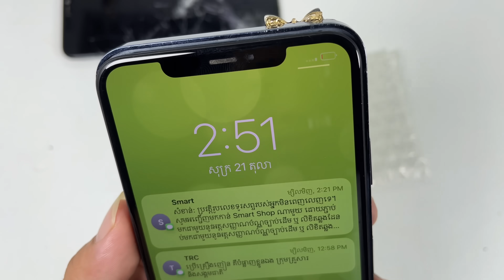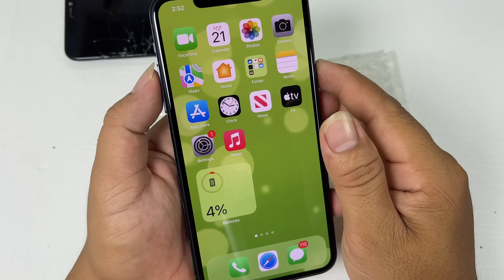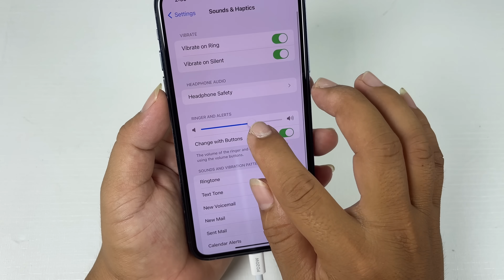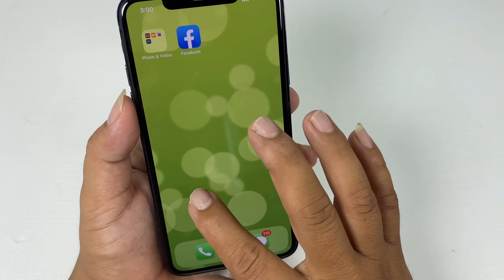Amazing...Found a lot of phone & iphone14 pro max Close Diamond ! But​ it...!!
12 pro max
samsung 21 ultra
phone nwe 2021
convert new
samsung convert iphone
oppo convert iphone
phone old convert iphone
vivo convert iphone
phone wrapping
wrapping cell phone in foil
wrapping phone in foil
iphone wrapping paper
wrapping paper iphone
wrapping paper for mobile phone
wrapping phone
gold
wrapping your phone in foil
Mobile Restoration
Paper phone
Iphone 12
Old phone
Mini
Phone mini
How to
How to make
restore phone
samsung
galaxy
kh phone
restoration
phone cas
Life Hacks
DIY
diy phone case painting
phone wrapping
iphone wrapping paper
wrapping paper iphone
wrapping phone,gold
mobile restoration
oppo convert
paper phone
iphone 12
vivo y81
realme 1 into iphone
iphone xr
iphone 12 pro max clone india
iphone xr colour
convert any phone in iphone
how to
androidtrickz
convert any mobile in iphone
apple lamination trick
iphone xs max
androidtrickz
apple logo
buy online
11 pro
decoration trick
best covers for iphone
tips and tricks
realme c11 converted in iphone 11 pro max
iphone lamination trick
apple logo
buy online
iphone 12
tips and tricks
androidtrickz